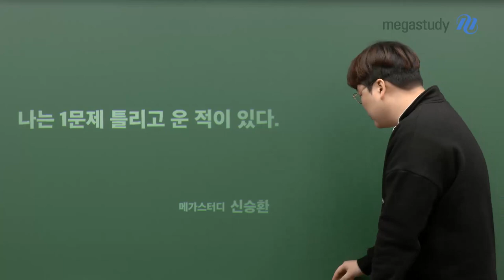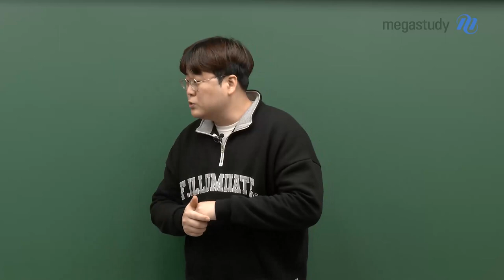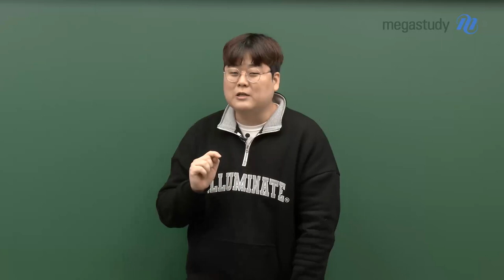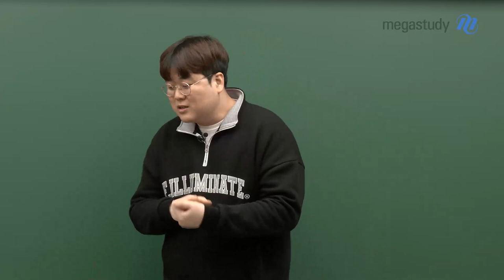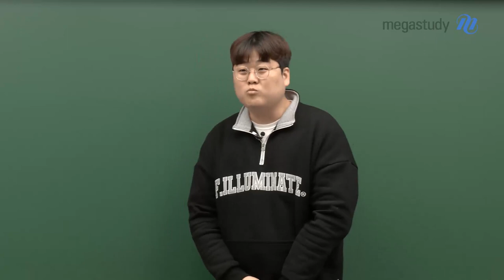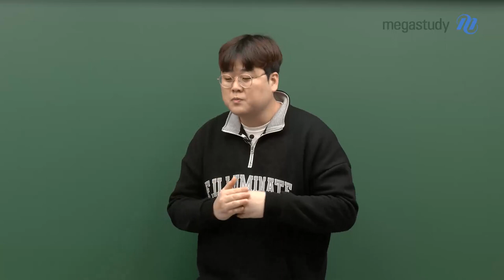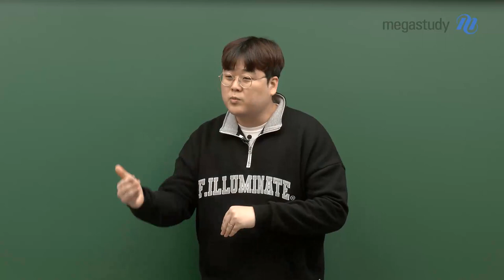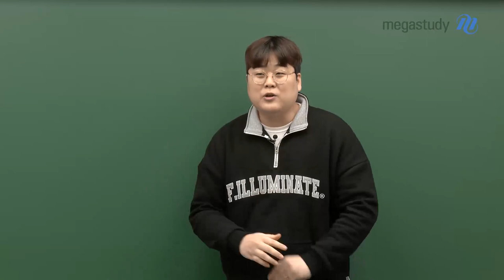[메가스터디] 통합과학 신승환 쌤 - 나는 1문제 틀리고 운 적 있다.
(옛날 신승환쌤 포함) 1문제 틀리고 우는 애들...
도대체 뭐가 그렇게 서운해서 ㅠㅠ
뭘 그렇게 화가나서 엉엉 우는 것일까..?

한 번 본인에게 물어보자
그렇게나 억울할 정도로
그렇게나 화가날 정도로
치열해본 적이 있는가?

여러분들도 그런 감정을 꼭 느껴봤으면 좋겠어요
미친듯이 치열해서 노력해서 무언가에 도전했던 기억을 반드시 가졌으면 좋겠습니다.

신승환 선생님의 이야기, 캐스트를 통해 만나봅시다!

- 통합과학 신승환 선생님의 더 많은 강좌가 궁금하다면?